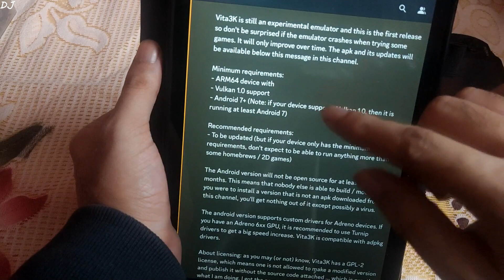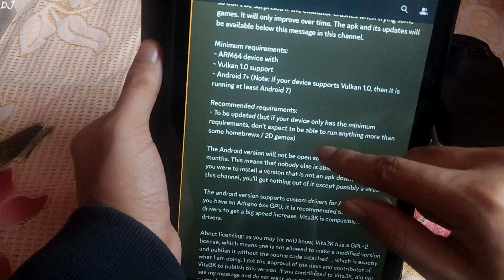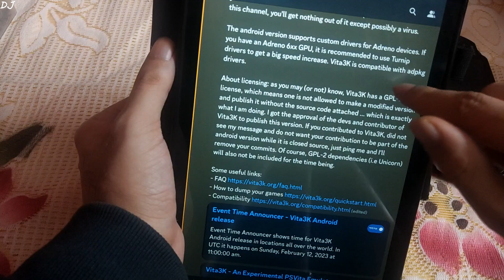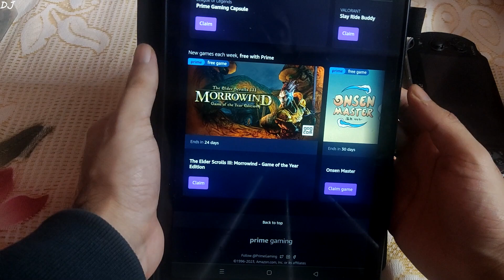Vita3K PS Vita Android Emulator Release Date Announced | System Requirements | GPU Drivers Support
Get the PC version of Dishonored Death of the Outsider for FREE before the offer expires :

Get the PC version of City of Gangsters for FREE before the offer expires :

The Evil Within 2 FREE [Amazon Prime Gaming] :

Amazon Prime Gaming Is Now Available in India | Claiming Dishonored 2 & GTA Online Content for FREE :

Timestamp :

- Release Date : 00:00
- Developer's Message : 00:26
- System Requirements : 00:49
- Closed Source : 01:29
- Custom GPU Drivers Support : 02:20
- Licensing : 02:55
- FREE PC Games : 03:18

This video was created in Vegas Pro 15